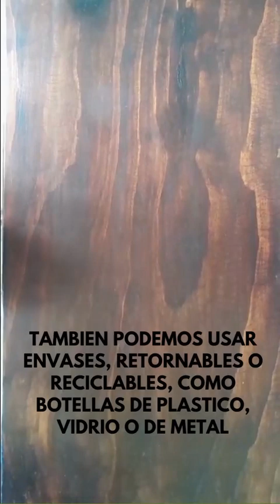Islas de plástico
te contamos que son, como se forman y te proponemos algunas soluciones 😊

si quieres leer más al respecto te dejamos el link de nuestra infografía